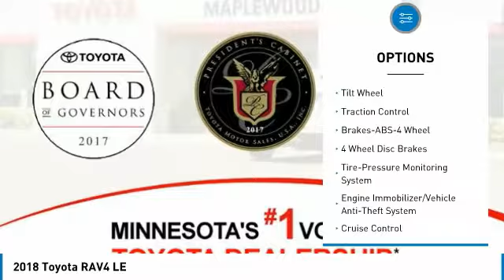2018 Toyota RAV4 LE Maplewood, St Paul, Minneapolis, Brooklyn Park, MN J14898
Maplewood Toyota
2873 Maplewood Dr

Maplewood Toyota
2873 Maplewood Drive